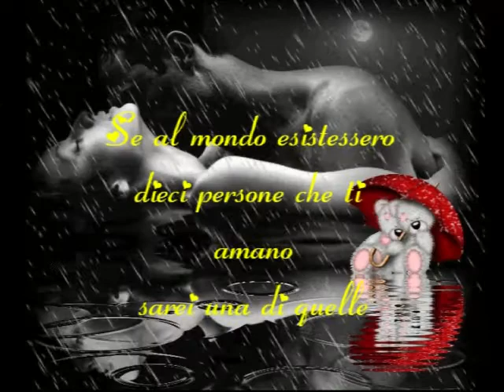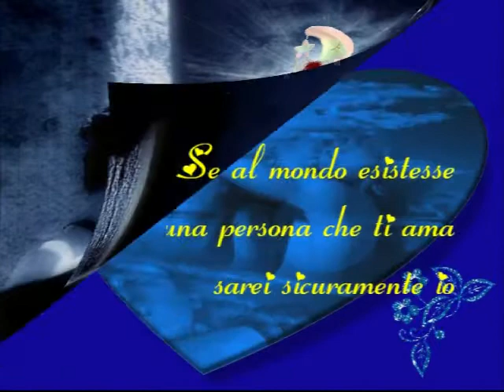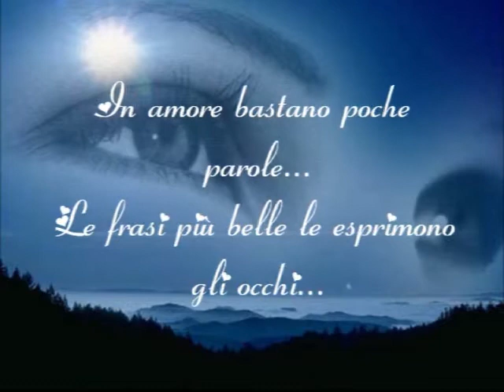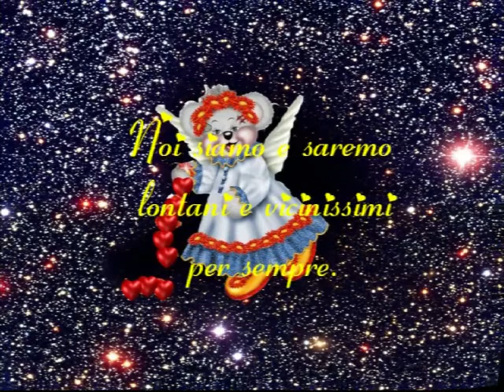San Valentino.avi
Dedicato a tutte le persone che credono nell'amore e in ricordo del grandissimo attore Patrick Swayze dal film Ghost (1990) che ci ha lasciati il 14 settembre 2009